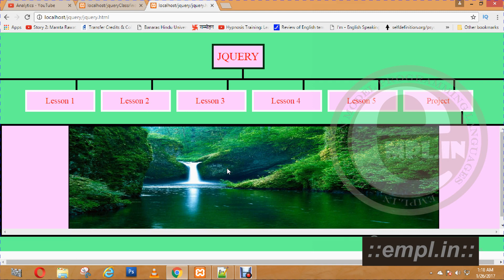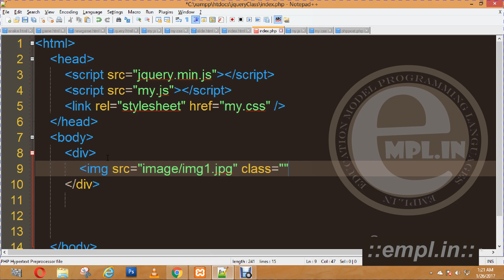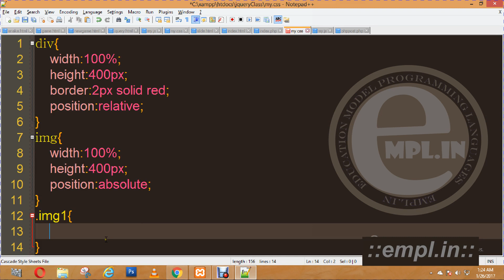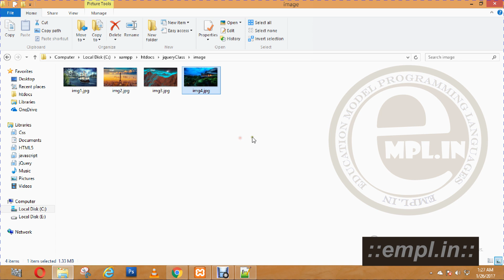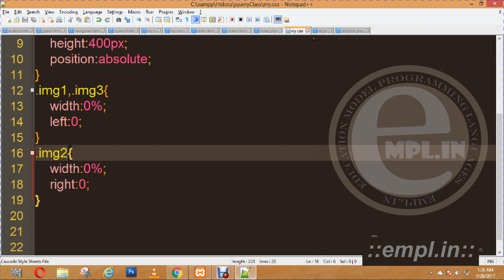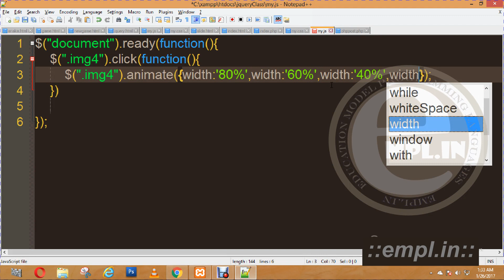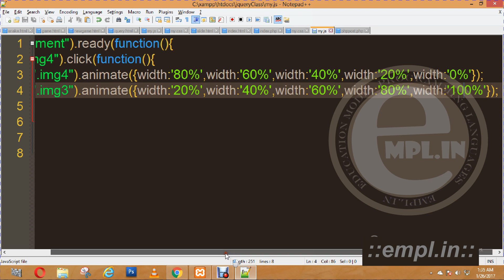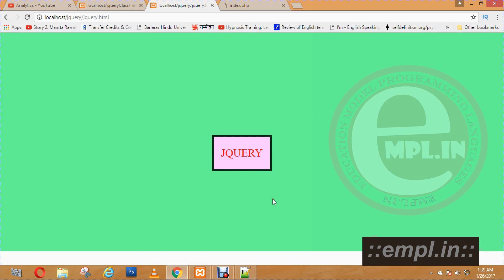Jquery Tutorial Part 6 in Hindi Project image slider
jquery Lesson 6
Part 6
Jquery image slider
Jquery simple image slider
 image slider width css html jquery

jquery Ajax Get function
jquery Ajax Post function
jquery

jquery tutorial for beginners in Hindi